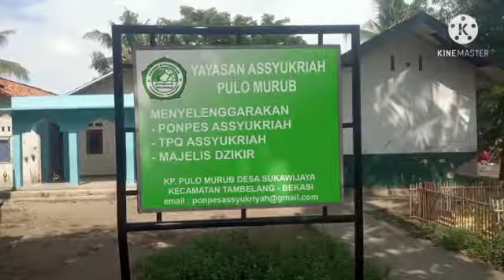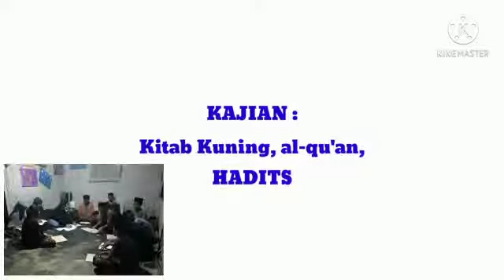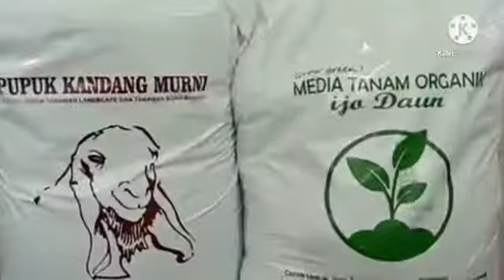28162021 | AS-SYUKRIAH | 510032160151 | ROPI UDAROJAT | KAB. BEKASI